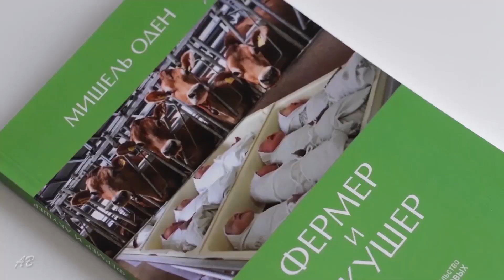АНЕМИЯ | как я ее поборола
Отвечаю на вопросы в ТГ

Забрать бесплатные уроки
по подготовке к родам :